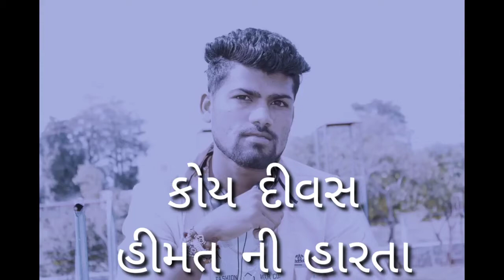chalo Kai Navu krye.Amar Gavit